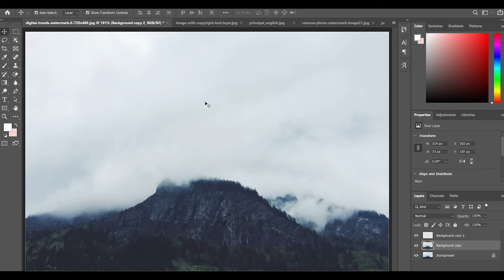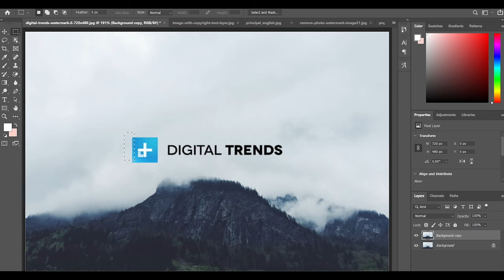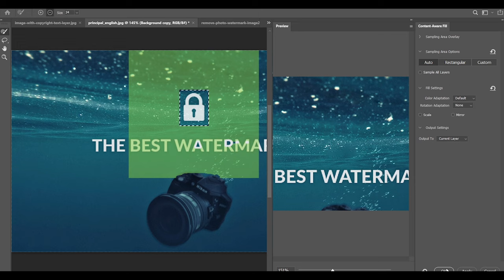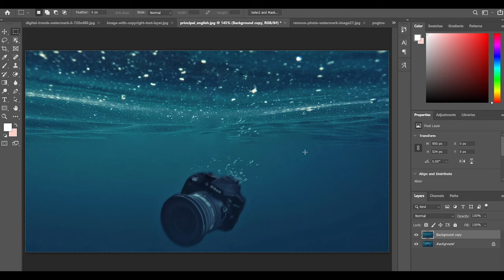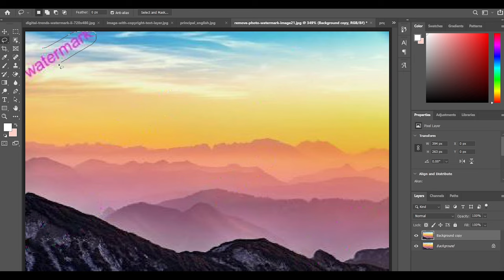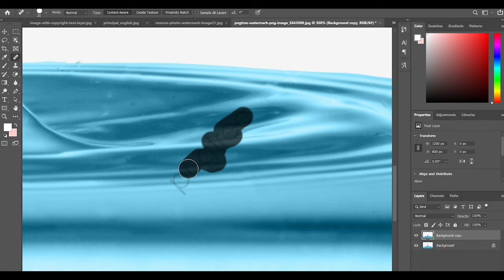watermark remove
HI

CONTENTS
00:00 about this video
00:09 intro
00:11 Main Content
01:19 2 image
02:07 3 image
03:08 4 image
04:20 5 image